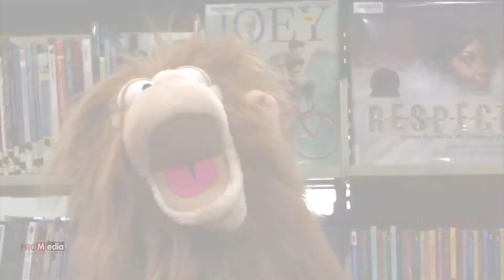Promo for Vanessa & the Jumping Monkeys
Summer Concert coming to the Library on Thursday, July 22, 2021 at 11am.